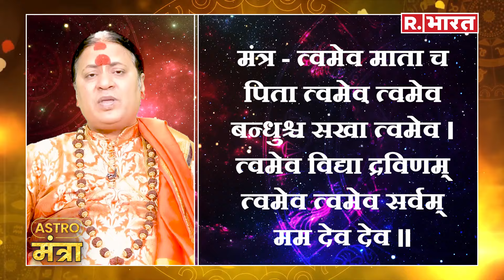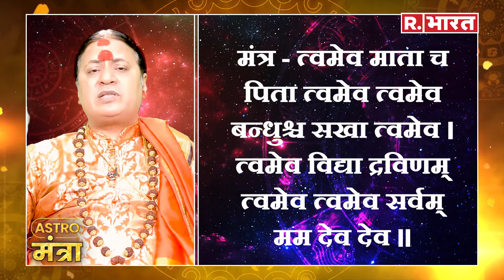3 May 2024 धनु राशि: इस बात की सताएगी चिंता | Acharya Shailesh Tiwary | Astro Mantra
3 May 2024 धनु राशि: इस बात की सताएगी चिंता | Acharya Shailesh Tiwary | Astro Mantra